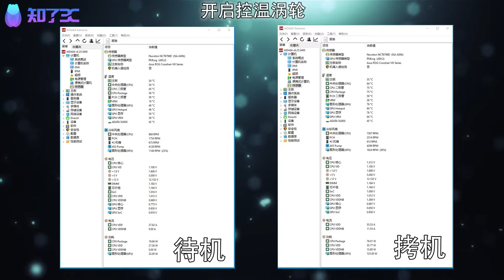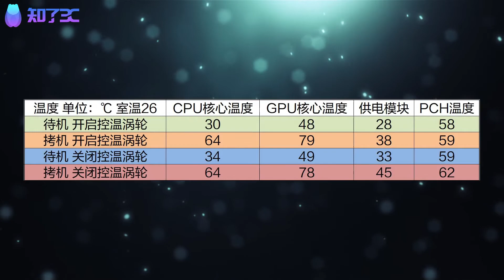【風評】推荐一款200元內散熱還不錯的機箱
這箱子的散熱設計還真挺有意思的.